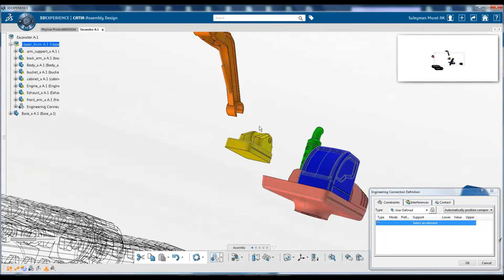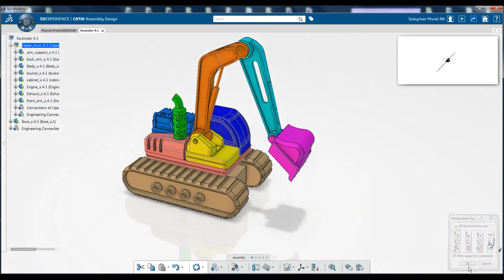Assembly Design in Catia V6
3DEXPERIENCE PLATFORM